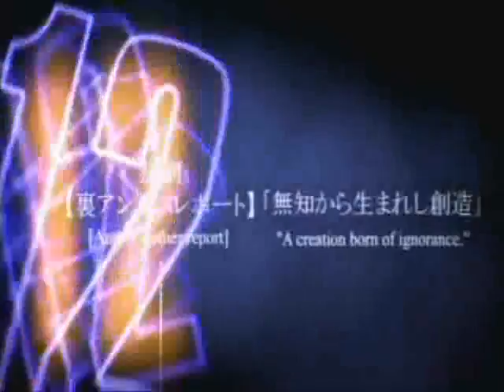in the air tonight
o0o0o i made this video for jj hope he likes it...